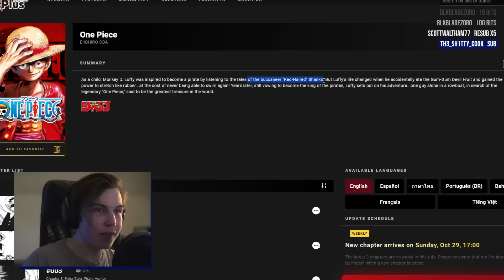My WILDEST Theories & The God Valley Incident - LIVE One Piece Chapter 1095 - Reaction & Review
Live first-time reading of One Piece Chapter 1095

Timecodes :
00:00 - Chapter 1095 - Reader Request
00:48 - Egghead continues
02:58 - Franky the GOAT
03:47 - Saturn's Head Explosion Magic
05:33 - Saturn is EVIL (and lowkey a clown?)
09:01 - Soul Shenanigans Part 1
10:08 - Buccaneers?!
12:24 - Kuma... ;-;
15:08 - God Valley.
19:01 - Investigation Begins: 38 Years Ago
20:26 - Specific Language
22:10 - Is Rocks actually good?
23:12 - Buccaneers and Zunesha
24:15 - Does Nika even exist?
25:28 - Crusade & Original War?
29:26 - 38 years - The Next Event is Happening SOON
30:54 - The Robot
31:33 - Final Egghead Theory
32:49 - Final God Valley & Original War Theory
36:31 - And, by the way, the 5 elders don't have souls
37:09 - Chapter Rating & Final Thoughts